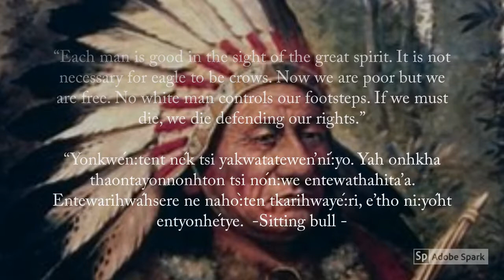Adobe Spark Video Four Memes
Four Kanien'ké:ha Memes transcribed from English. Quotes of famous Ronkwehón:we (Native people).